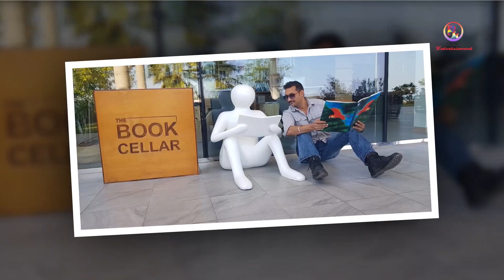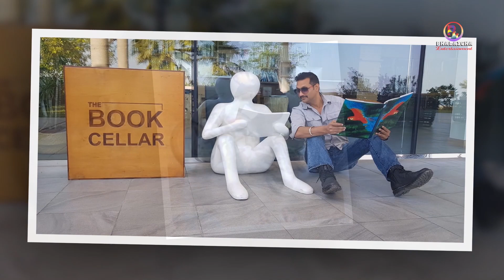डरपोक निखिल | Biography of Nikhil Upreti | Phalaicha Entertainment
निखिल उप्रेती नेपाली चलचित्रका सर्वाधिक सफल नायक हुन् । उनले २०० वटा भन्दा धेरै चलचित्रमा अभिनय गरेका छन् । निखिल उप्रेतीले नेपाली चलचित्र उद्योगमा एक्सनको तरिका नै परिवर्तन गरिदिए । त्यसैले निखिल उप्रेतीलाई नेपाली चलचित्र उद्योगमा एक्सन स्टारको उपाधी दिइएको छ । यस भिडियोमा हामीले नेपाली चलचित्रका सर्वाधिक लोकप्रिय नायक निखिल उप्रेतीको जीवन कथा प्रस्तुत गरेका छौँ ।

Nikhil Upreti is the most successful hero of Nepali cinema. He has acted in more than 200 films. Nikhil Upreti changed the way of action in the Nepali film industry. Therefore, Nikhil Upreti has been given the title of Action Star in the Nepali film industry. In this video, we present the life story of Nikhil Upreti, the most popular hero of Nepali cinema.

Video Clip Credit:
- Music Nepal (ABHIMANYU)
- Onlinetv Nepal (Nikhil Home Visit)
- DishanirdeshTV (Nikhil, FULL EPISOD)
- Sairam Pictures (Paledai)
- HiTechEntertainment (Mayako jal)
- Music Nepal Movies (Best Of Nikhil Upreti )
- Music Nepal Movies (Achanak)
- Music Nepal (Hami Teen Bhai)
- Budha Subba Digital (Bhairav)
- Music Nepal (Dhadkan)
- HiTechEntertainment (Pinjada)

Photos: Credit
- Nikhil Upreti Facebook
- Google

Script/Audio/Video:
- Krishna Udashi

Advisor
Kishor Shiwakoti
Kshitiz Siwakoti
Gaurav Darpan
Leela Neupane
Bishnu Dhital